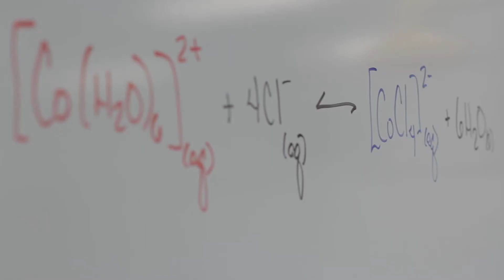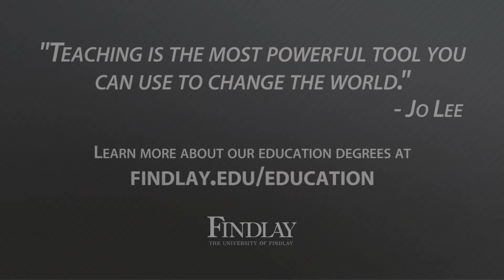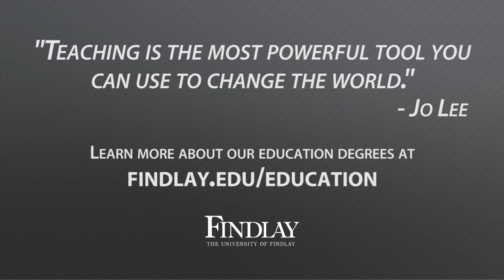Become a Science Teacher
Teaching is the most powerful tool you can use to change the world.  The University of Findlay can help you get there. Learn more about our education degrees at findlay.edu/education.